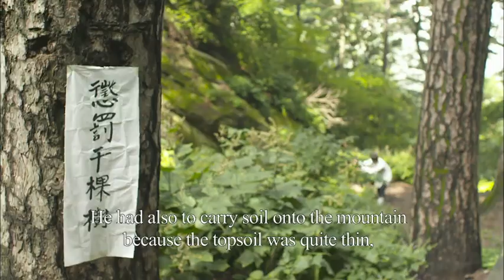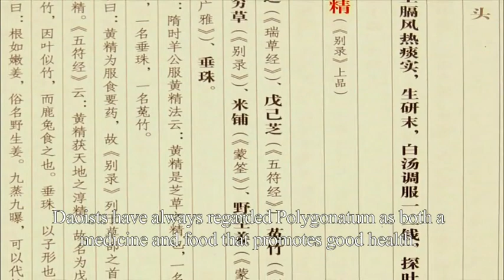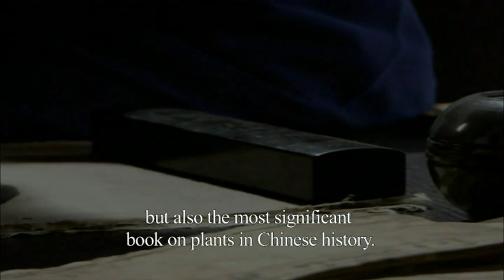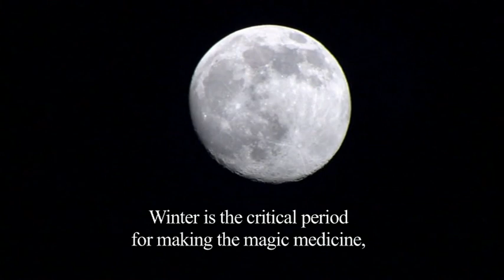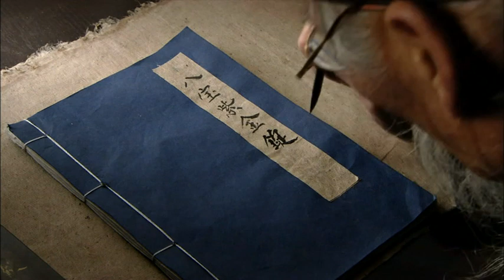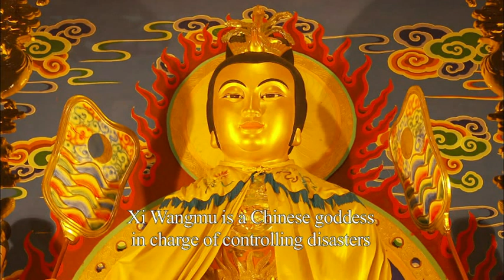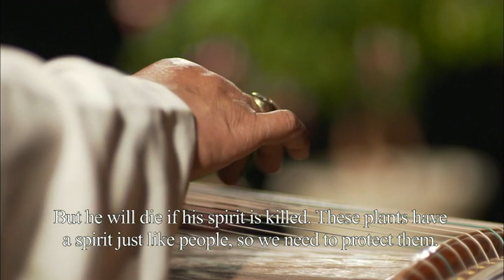【Eng Sub】《非常问道》第三集（下）道教的环境观念与择境之法是什么？其实大有讲究【CCTV纪录】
本期内容：本片通过记录龙门洞道士的生活、采访山中苦修的孟志岭道长，展示了成为一名道士必经的艰苦修行之路。

■□节目简介■□
以访谈形式表现道教的天人合一思想以及保护生态环境的具体行为。本片选取了当下社会的环保话题，将道教故事、道教观点、道教文化、道教知识和道教礼仪规范穿插其中，让观众从传统文化中得到启示和引发思考。